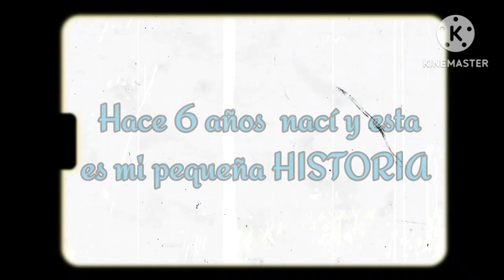Feliz cumpleaños mi princesa Keyla ..19/7/2023.❤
Para la princesita de la familia,  Keyla Noemí Rivas,que Dios te bendiga Siempre tesorito mío.